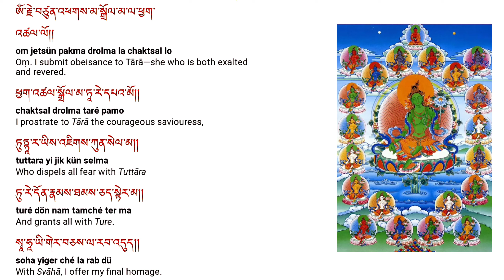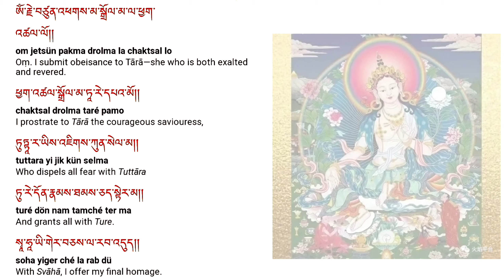21Tara Prayer: །སྒྲོལ་མ་ཉེར་གཅིག་གི་བསྟོད་པ་བསྡུས་པ་།/ Praise of the Twenty-One Tārās - Jetsun Dolma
21Tara Prayer: །སྒྲོལ་མ་ཉེར་གཅིག་གི་བསྟོད་པ་བསྡུས་པ་།/ Praise of the Twenty-One Tārās - Jetsun Dolma

Chanted By Thutop Tulachan
▶️Melodious Dharma Sound🔊🎵🎶🎶
༄༅། །སྒྲོལ་མ་ཉེར་གཅིག་གི་བསྟོད་པ་བསྡུས་པ་བཞུགས་སོ།།
An Extremely Concise Praise of the Twenty-One Tārās
attributed to Atiśa

ཨོཾ་རྗེ་བཙུན་འཕགས་མ་སྒྲོལ་མ་ལ་ཕྱག་འཚལ་ལོ། །
om jetsün pakma drolma la chaktsal lo
Oṃ. I submit obeisance to Tārā—she who is both exalted and revered.
ཕྱག་འཚལ་སྒྲོལ་མ་ཏཱ་རེ་དཔའ་མོ། །
chaktsal drolma taré pamo
I prostrate to Tārā the courageous saviouress,
ཏུཏྟཱ་ར་ཡིས་འཇིགས་ཀུན་སེལ་མ། །
tuttara yi jik kün selma
Who dispels all fear with Tuttāra
ཏུ་རེ་དོན་རྣམས་ཐམས་ཅད་སྟེར་མ། །
turé dön nam tamché ter ma
And grants all with Ture.
སྭཱ་ཧཱ་ཡི་གེར་བཅས་ལ་རབ་འདུད། །
soha yiger ché la rab dü
With Svāhā, I offer my final homage.
ཅེས་བྱ་བ་འདི་ནི་མཉམ་མེད་ཇོ་བོ་རྗེ་སྙེ་ཐང་དུ་བཞུགས་སྐབས་སྐུ་གཟུགས་བསྙུན་ནས་རྗེ་བཙུན་སྒྲོལ་མར་གསོལ་བ་བཏབ་པའི་ཚེ། རྗེ་བཙུན་སྒྲོལ་མ་ཉི་མ་གཅིག་ལ་སྒྲོལ་མའི་བསྟོད་པ་ཁྲི་གཅིག་སྨིན་སྒྲུབ་བྱོས་ཞེས་ལུང་བསྟན་པ་ན། ཇོ་བོ་རྗེས་ཉིན་གཅིག་ལ་མི་འབྱོར་བས་ཐབས་ཅི་ཞིག་འཚལ་ཞེས་ཞུས་པས། དེའི་ལན་དུ་སྒྲོལ་མའི་བསྟོད་པ་ཤིན་ཏུ་བསྡུས་པ་འདི་ཉིད་རྗེ་བཙུན་སྒྲོལ་མ་རང་གིས་དངོས་སུ་གསུངས་པས་བྱིན་རླབས་ཤིན་ཏུ་ཆེ་བ་ཡིན་ནོ།། །།
When the incomparable Lord Atiśa was staying in Nyethang, he suddenly became quite ill. He supplicated Tārā and requested her intervention. The noble goddess appeared before him and told him that to cure his sickness he must recite the Praise to the Twenty-one Forms of Tārā at least ten-thousand times in a single day. Atiśa replied that it would be impossible for him to do so and asked if there weren't another way. Tārā replied by granting him this extremely concise praise; coming from Tārā herself, this praise is said to be highly blessed.